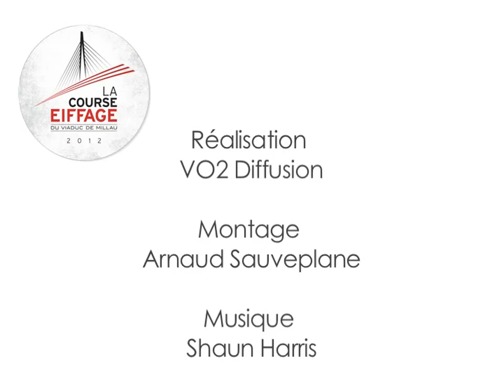La Course Eiffage du Viaudc de Millau 2012.wmv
Le film complet de la Course Eiffage du Viaduc de Millau